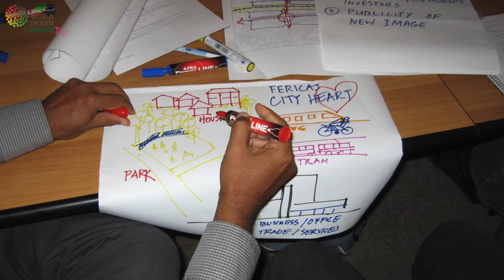Voices with Frank D'hondt / UN-Habitat